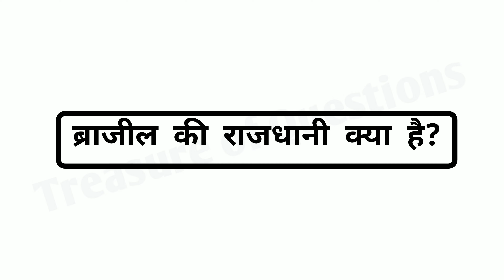national game of brazil |ब्राजील का राष्ट्रीय खेल |brazil ka rashtriya khel